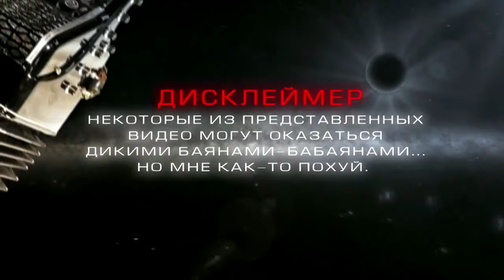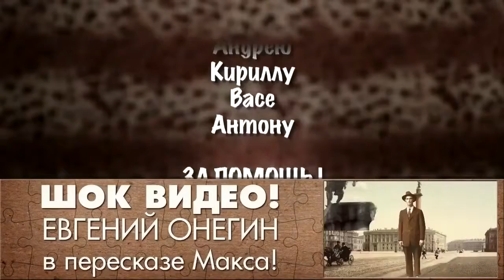+100500 злой кот